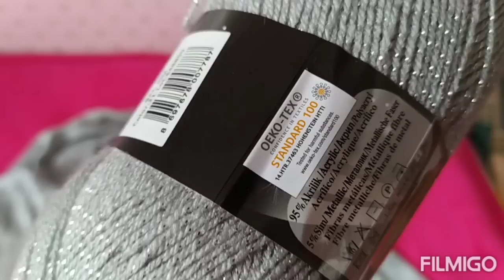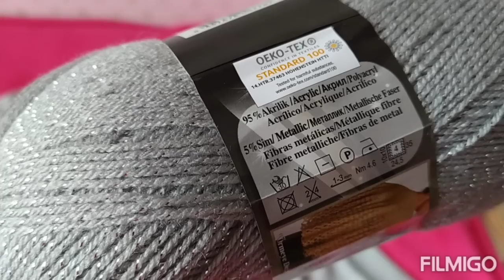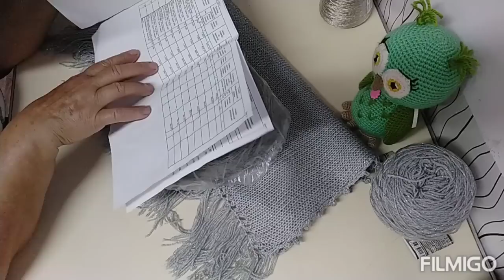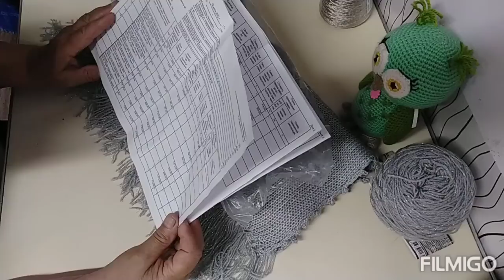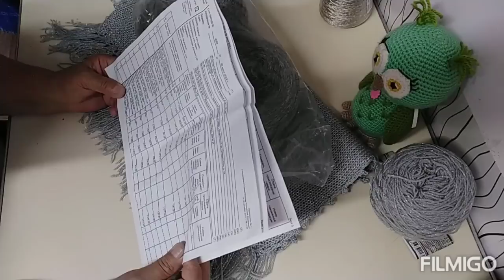ЖАРА - НО Я ВЯЖУ///ШАПКА,ПАЛАНТИН И НОСОЧКИ///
Кто хочет оказать помощь моему каналу - можете это сделать-МОЯ КАРТА СБЕРБАНКА-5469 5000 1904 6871